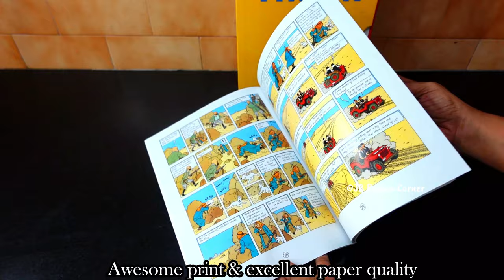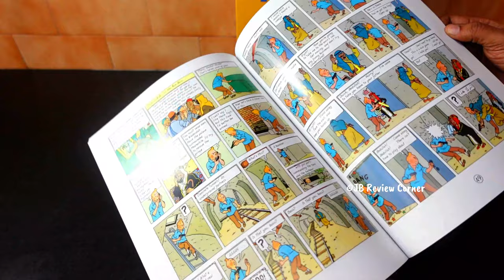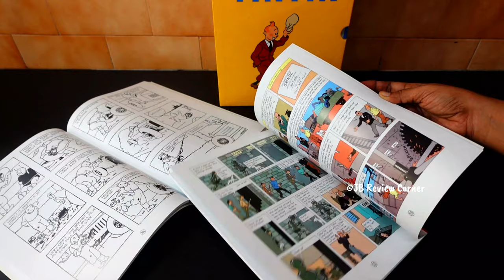Tintin Book Series | Does the set include all the books?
Tintin Book Series | Does the set include all the books? - In this video, we will see the review of the classic adventure series, Tintin

This channel is all about reviews of household products.  I don't get paid by anyone to do these videos.  None of the products are promoted. I don't get these products for free, I buy all the products for my own personnel use, with my own money and give my review and opinion to help people make purchase. If you make a purchase through the links given, I will get a small amount with no extra charge to you.
I hope you find the reviews useful!